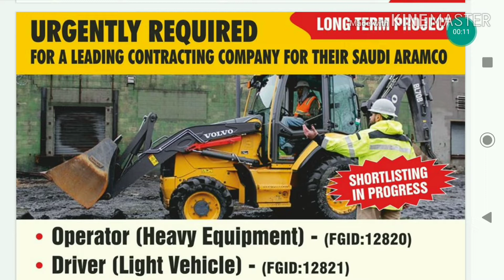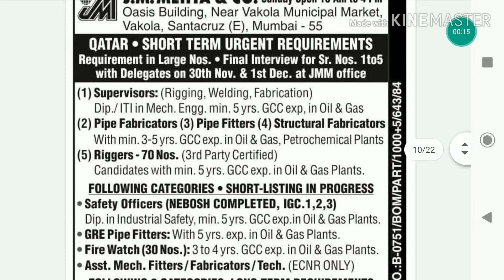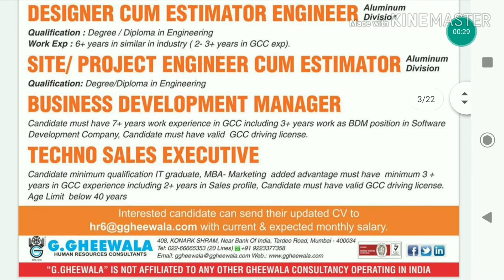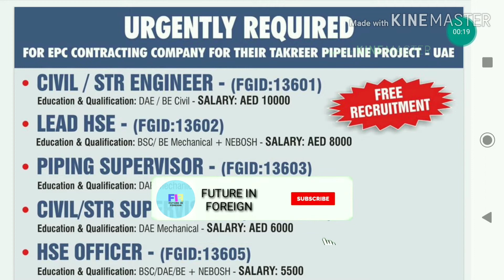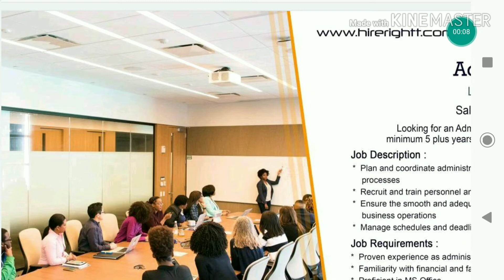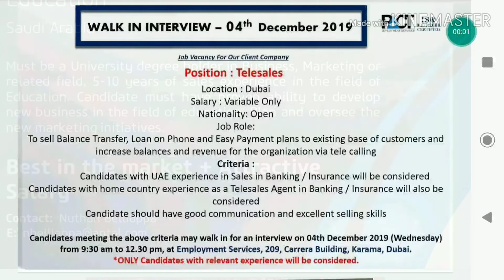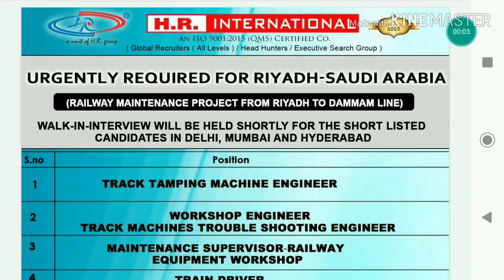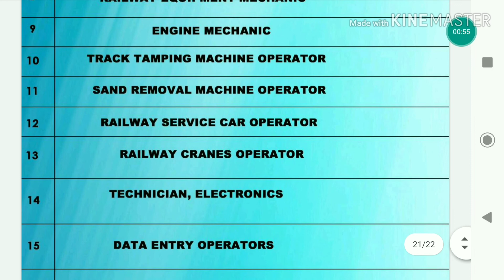Urgent Requirement For Dubai | Kuwait Jobs | Saudi Arabia Jobs| Gulf Countries Interview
Hi,

For Any Suggestions  Please Join Our Facebook Profile

Urgent Requirement For Dubai | Gulf Jobs For Freshers

Free Requitment For Gulf Countries Interview | Saudi Railway Maintenance Project Jobs | Gulf Jobs |

Free Requitment For Gulf Country | Abroad Jobs 2019 | Shutdown Jobs | Gulf Jobs For Indians | 2019

Job Opportunity For Gulf Countries | Abroad Jobs | Shutdown Jobs | Gulf Countries Interviews | 2019

Free Requitment For Gulf Jobs | Shutdown Jobs | Dubai Jobs For Indians | 2019 |

Free Job Vacancy For Indians 2019 | Dubai Jobs | Kuwait Jobs | Shutdown Jobs | 2019

Dubai jobs
Abu Dhabi jobs
Gulf jobs
Gulf countries jobs for Indians
Kuwait Jobs
Qatar jobs
Free Recruitment
Bahrain Jobs
Oman Jobs
Muscat jobs
Iraq jobs
Canada Jobs
USA Jobs
Free Recruitment For Indians
Airlines jobs
Airport jobs
Walk in interview for gulf jobs
Gulf Interviews
Shutdown jobs for
Engineer, Electrician, Supervisor, Plumber, AC Technician, Pipe Fitter, Mason, Mechanic, Driver,
Helper, Labour, Rigger, Operator, Waiters,Cook,
Safety Officer, Nursing Staff, Etc.

FUTUREINFOREIGN FutureInForeign futureinforeign future In Foreign#gulfjobs#Dubaijobs#dubai jobs#Kuwaitjobs#Abroadjobs